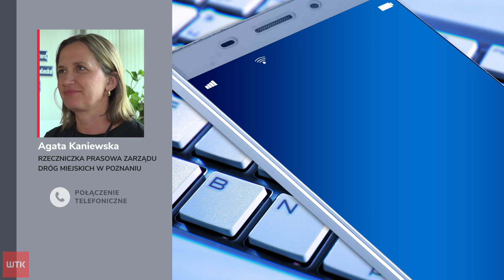Remont przy "Okrąglaku" potrwa dłużej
Są nowe informacje w sprawie remontu torowiska przy 'Okrąglaku". Jak podaje Zarząd Dróg Miejskich, część prac może potrwać do końca roku, a nawet dłużej. Paweł Głuszyński